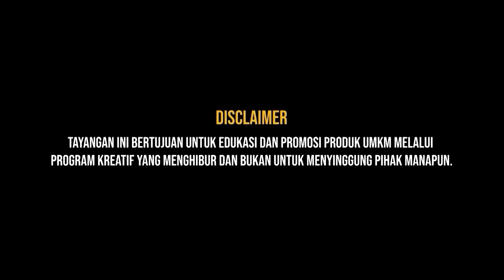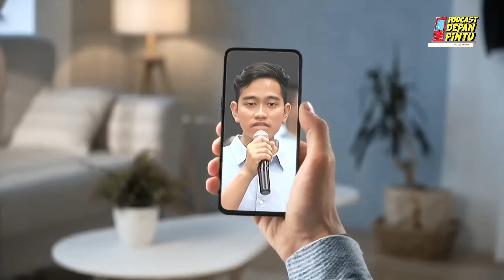PDP EPS 67 - DOKTER RICHARD PAMER HARTA BENDA DI DEPAN KAESANG?? BERANI?!!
Kali ini Oki Rengga menerima panggilan darurat dari kantor untuk menemani Kaesang dan Ate menemui seorang dokter kecantikan/youtuber/pengusaha yang identik dengan barang mahal, perseteruan, dan ekspansi bisnisnya yang banyak pake banget, Dokter Richard Lee. Tentang bagaimana jalan hidup mengubahnya menjadi orang kaya, mindset bisnis serta perseteruan dengan seorang artis yang akhirnya membuka jalan masyarakat mengenal namanya.

Bersama Kiki Saputri yang berperan sebagai Mbak Encot (Asisten Mas Kaesang) dan Ate sebagai Bang Engke (Asistennya Mbak Encot) yang mendapatkan pekerjaan baru di kantor milik Kaesang Pangarep.